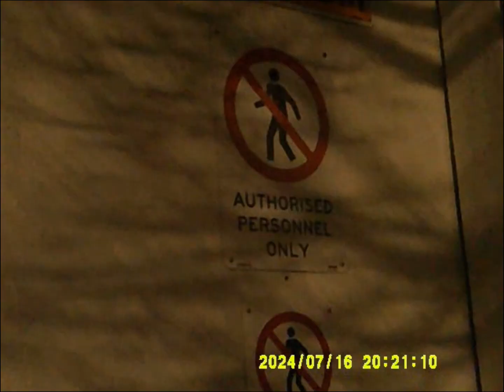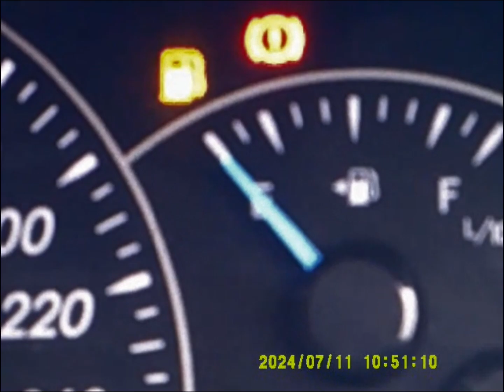That last one was a little sad, so I thought it time for a bit of a mood shift!